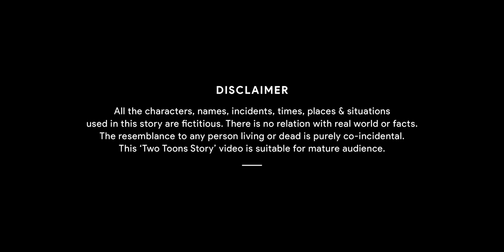Hindi Cartoon Champa Chudail Ka Boyfriend | Bhutiya Comedy Kahaniya | Bhoot Ki Funny Hindi Stories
Hindi Cartoon Champa Chudail Ka Boyfriend Story | Bhutiya Comedy Kahaniya | Bhoot Ki Funny Hindi Stories | Bhoot Ki Kahani | Hindi Kahaniya Cartoon | Hindi Animated Story | Bhoot Wala Cartoon | Chudail Ki Kahani | हिंदी कहानियां | चंपा चुड़ैल की हिंदी कहानी

Hello everyone, Welcome to Hindi Kahaniya Tv. We make Hindi animated cartoon Videos with the purpose of quality entertainment for all generations.